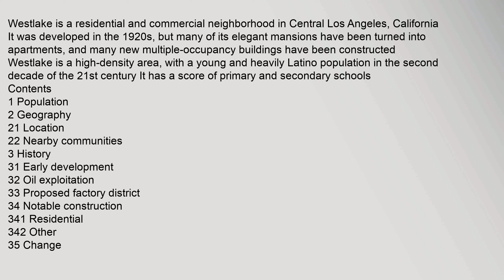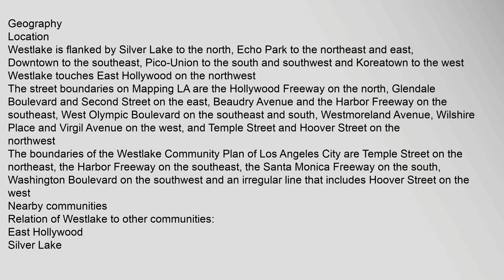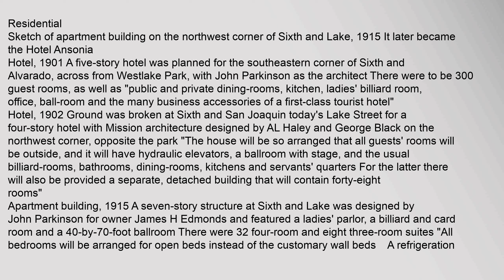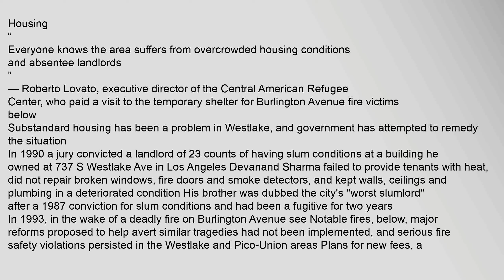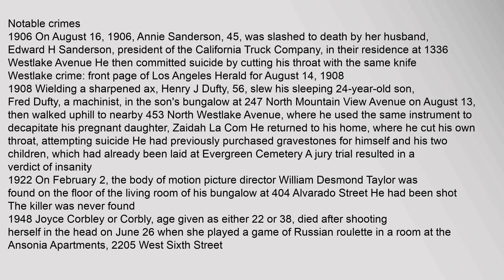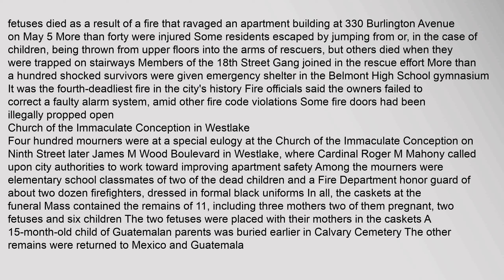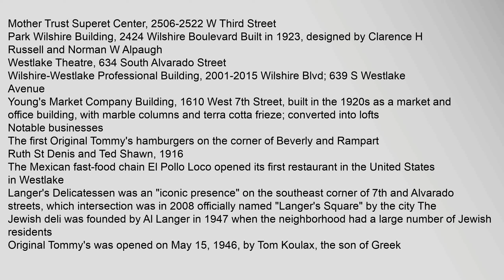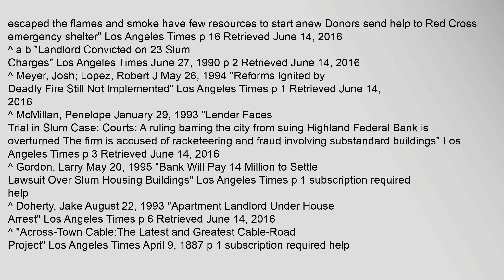Westlake, Los Angeles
Westlake is a residential and commercial neighborhood in Central Los Angeles, California It was developed in the 1920s, but many of its elegant mansions have been turned into apartments, and many new multiple-occupancy buildings have been constructed
Westlake is a high-density area, with a young and heavily Latino population in the second decade of the 21st century It has a score of primary and secondary schools
Contents
1 Population
2 Geography
21 Location
22 Nearby communities
3 History
31 Early development
32 Oil exploitation
33 Proposed factory district
34 Notable construction
341 Residential
342 Other
35 Change
351 Economy and lifestyle
352 Housing
4 Transportation
5 Emergency services
51 Police
511 Division headquarters
512 Notable crimes
52 Fire service
521 Engine company
522 Notable fires
6 Existing historic places
61 Built as residences
62 Other
7 Notable businesses
8 Education
9 Notable residents
10 See also
11 References
12 External links
Population
The 2000 US census counted 108,839 residents in the 272-square-mile neighborhood—an average owestlake los angeles crime, westlake los angeles zip code, westlake los angeles apartments, westlake los angeles victorian era houses, westlake los angeles google maps, westlake los angeles history Westlake, Los Angeles